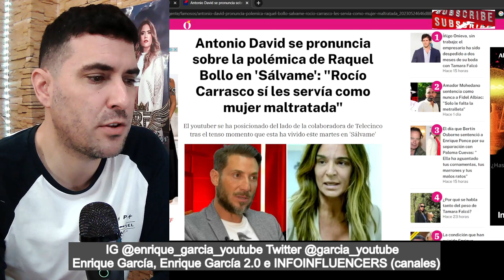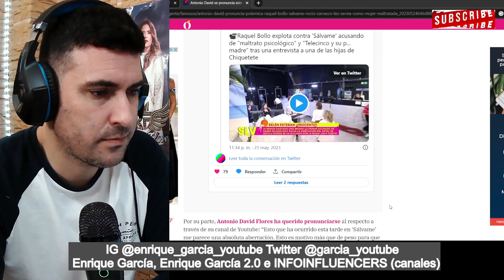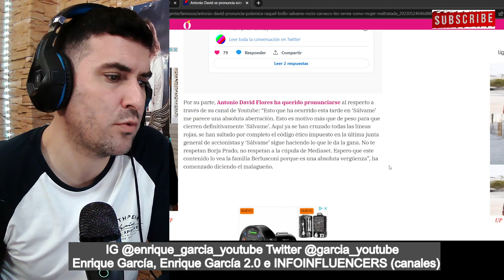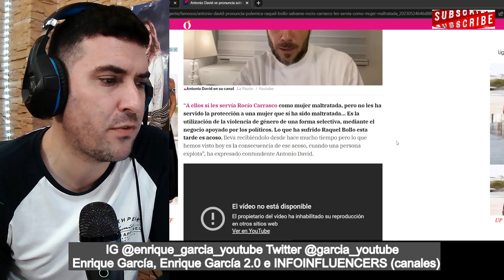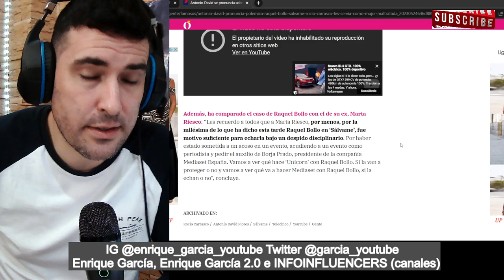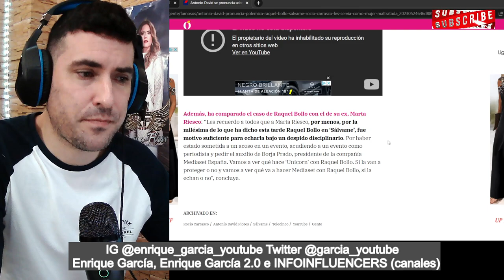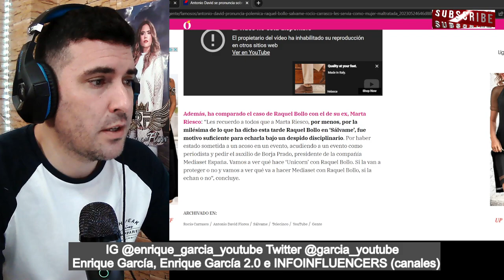REACCIÓN de Antonio David Flores al ALTERCADO de Raquel Bollo en SÁLVAME